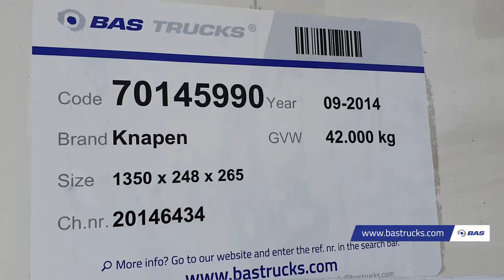70145990 Knapen K100